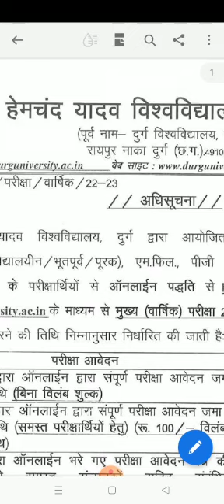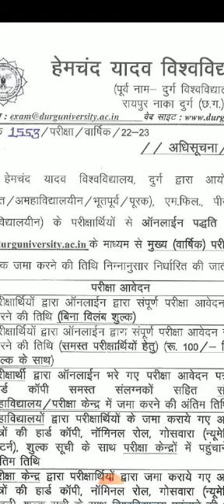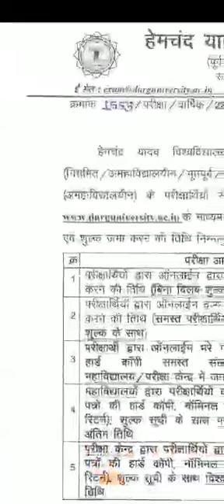Annual Exam 2023 Hemchand Yadav University Durg , Durg University Private and Regular Notification